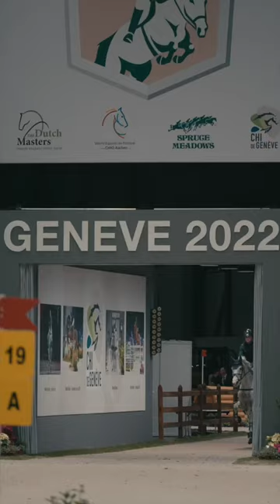Arena Cross Country at the CHI Genève